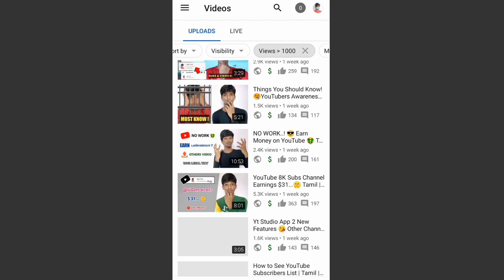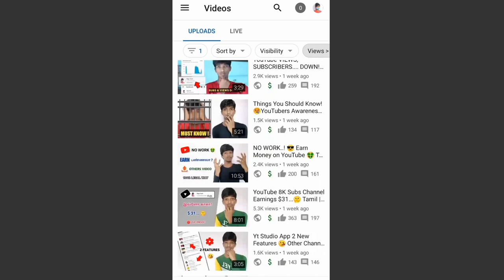YouTube Pay For 1,000 Views = $...?🤑 - Tamil